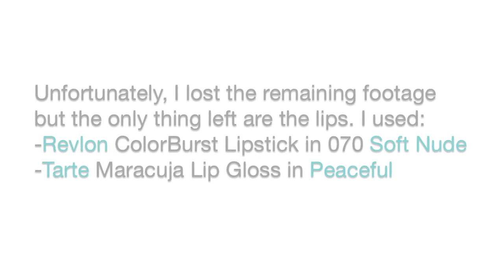Makeover Episode 3: Hello, Gorgeous!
Hello, everyone! Welcome to The Cathy Diaries! Thank you so much for dropping by!
In this video, I'm giving a makeover to my gorgeous friend, Tanya.
She doesn't really wear makeup and she didn't own any eyeliner because it intimidated her! So, I gave her one and showed her how to do it. Tanya, if you're reading this, how's it going with the eyeliner? Don't hide it in the corner! Hahahaa!

Sexy, Smokey Eye Makeup Tutorial for Monolids (Asian Eyes)
How to Contour and Highlight(Slimmer Face, Nose and Chiseled Cheekbones)

Products Used:
Garnier BB Cream in Light/Medium
Bobbi Brown Face Touch Up Stick in Warm Beige
Too Faced Shadow Insurance Anti Crease Eye Primer
Urban Decay Razor Sharp Ultra Definition Finishing Powder
bareMinerals Prime Time Primer Shadow in Toasted Almond
Urban Decay NAKED Palette (Shades Used: Toasted, Hustle, Creep, Buck, Sin)
Lancome Bi-Facil Eye Makeup Remover
Urban Decay 24/7 Glide-On Pencil in Zero
NYX Eye Brow Kit For Brunettes
Bobbi Brown Bronzing Powder in Medium
bareMinerals Blush in Gorgeous
LORAC Perfectly Lit Oil-Free Luminizing Powder in Spotlight
bareMineralsAll-Over Face Color in Pure Radiance
Revlon ColorBurst Lipstick in 070 Soft Nude
Tarte Maracuja Divine Shine Lip Gloss in Peaceful

Brushes Used:
Sigma Angled Top Kabuki F84
Sedona Lace EB 09 Universal Blender
myGlam Eye Shadow Brush
Real Techniques Accent Brush
Real Techniques Contour Brush
elf Blush Brush
elf Stipple Brush
Sedona Lace EB 17 Brow Spoolie Duo
Lancome Liner Brush

- Morning Blue
- Crazy Glue